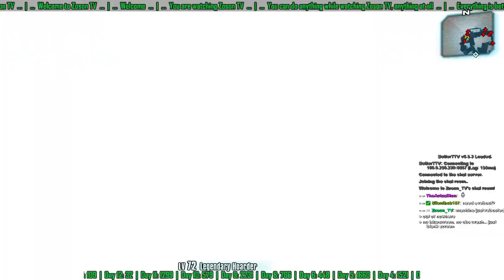I shot the Sheriff... And the Deputy!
Flawless upgraded OP8 Fastball is 27 Million damage.
That makes it about 4 million damage shy of the 12 detonations from a Meteor Shower.  Still worthless.